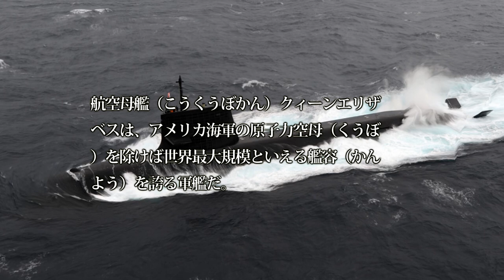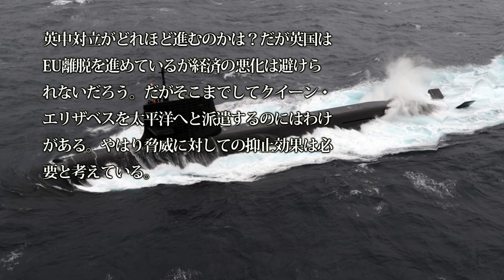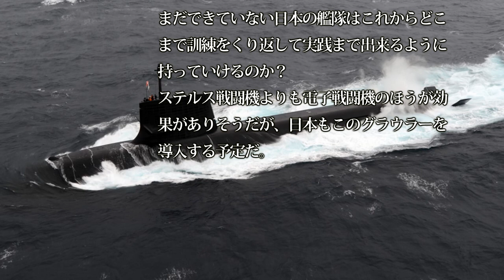【通勤中に防衛を】日本の防衛力は世界ではどれくらいか？潜水艦に関してはトップに、いよいよ出てきたクイーン・エリザベス英国が本気に！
関連動画

引用・転載「出典：海上自衛隊ホームページ」
引用・転載「出典：航空自衛隊ホームページ」
引用・転載「出典：陸上自衛隊ホームページ」

【海上自衛隊】 新型潜水艦「おうりゅう」が日本近海の戦略だけでなくアジアを変える リチウム・イオン蓄電池の驚異